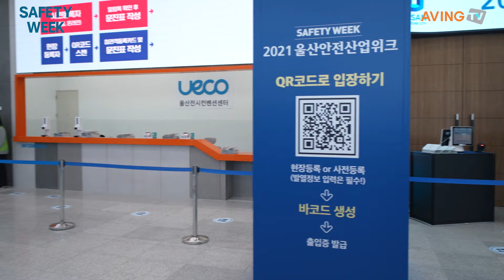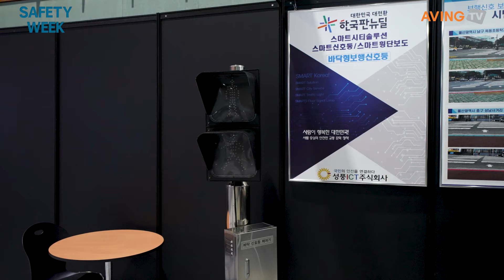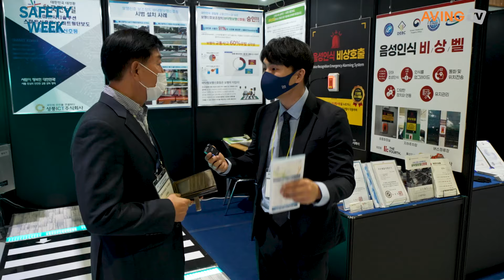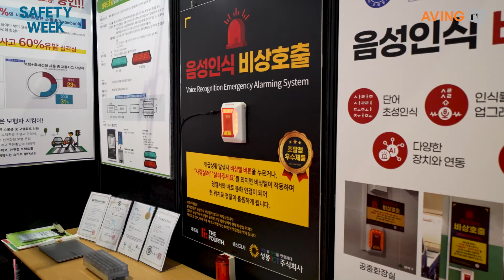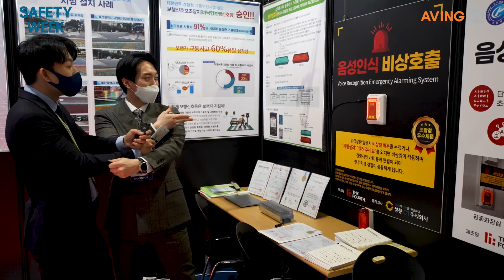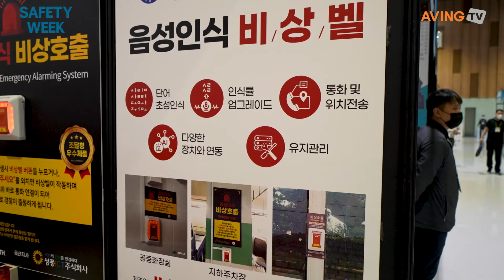성풍ICT, 2021 울산안전산업위크서 스마트 바닥형 보행신호등 선보여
성풍ICT는 10월 20일(수)부터 22일(금)까지 3일간 울산전시컨벤션센터(UECO)에서 개최되는 '2021 울산안전산업위크(2021 Ulsan Safety Week)'에 참가했다.

이번 전시회에서 선보인 스마트 바닥형 보행신호등은 보행 신호 정보를 바닥에 제공하여 차도와 도보의 경계선을 명확하게 표시해 횡단보도의 보행자 사고를 예방하는 바닥형 보행신호등 보조 장치다.

어린이 보호구역 스쿨존 및 고령화로 인한 실버존까지 일반 보행자의 안전한 보행환경 조성과 편의성, 안전성, 만족도 향상 및 안전하고 선진화된 보행 문화를 정착할 수 있다.

신호 순응도를 높이고 무단 횡단의 심리적 저지선 역할까지 하여 안전한 통학로 및 안전한 보행로를 구축할 수 있는 국민의 안전을 책임지는 스마트 횡단보도라는 특징이 있다.

성풍ICT는 저전력, 저소비의 녹색 에너지인 LED 신소재로 보행자 안전을 위해 교통안전 시설물 및 도로안전시설물을 직접 연구 개발 및 생산, 현장 시공까지 원스톱 책임 경영을 하고 있다.

한편, 울산광역시가 주최하고 (재)울산관광재단이 주관한 2021 울산안전산업위크는 안전·보건·환경 B2B 전시회로서, 제2회 방재안전도시 울산포럼, 안전보건 최고경영자 과정(AMP) 특별세미나, 산업환경청정화를 위한 기술정책포럼, 대한안전경영과학회 추계학술대회 등 행사를 동시 개최해 안전정보 공유의 장을 마련했다.